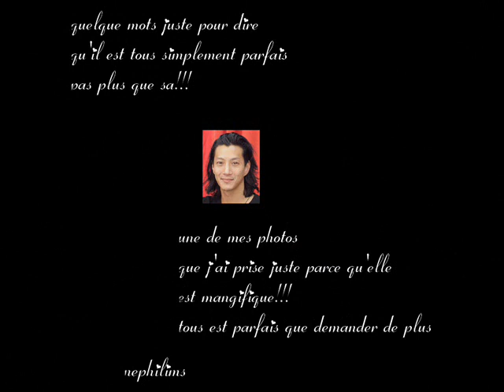will yun lee